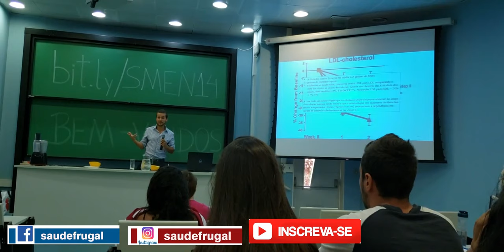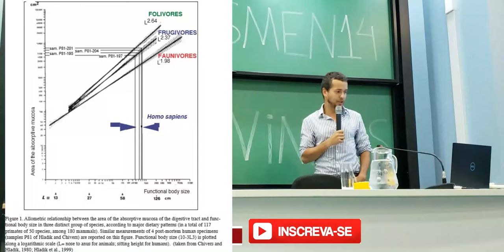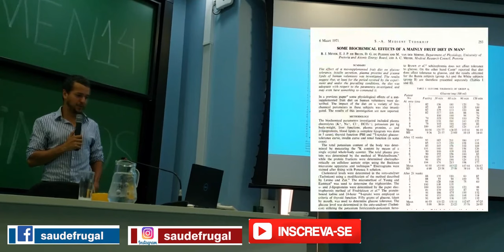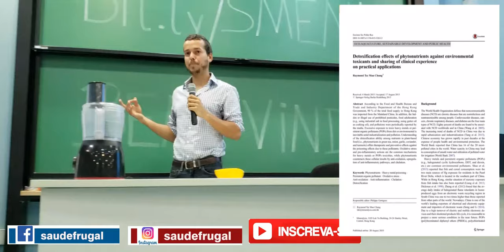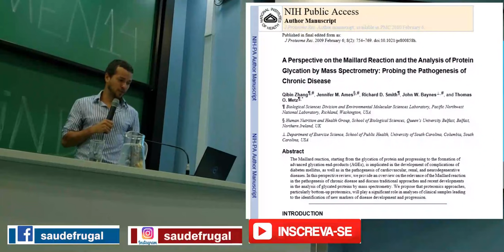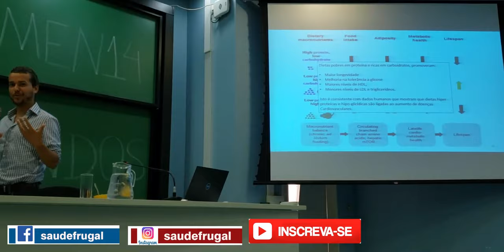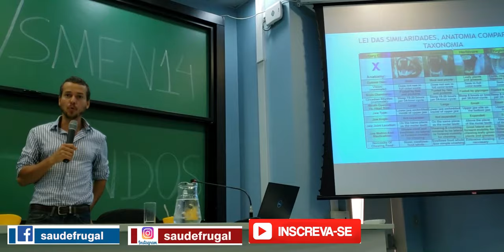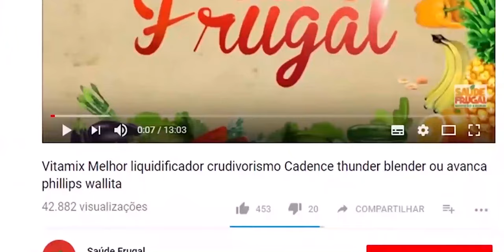DIETA E NUTRIÇÃO ESPORTIVA! A MELHOR DIETA DIETA PARA ATLETAS E ESPORTES!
NUTRIÇÃO ESPORTIVA! A VERDADE QUE NÃO TE CONTAM A MELHOR DIETA!

Eduardo Corassa, nutricionista, escritor, palestrante e chef crudívoro vegano, idealizador do Saúde Frugal,  apresenta uma palestra ministrada em Limeira para o curso de nutrição da UNICAMP.

5 RAZÕES PARA SUBSTITUIR O ARROZ! Troque o arroz por isso!